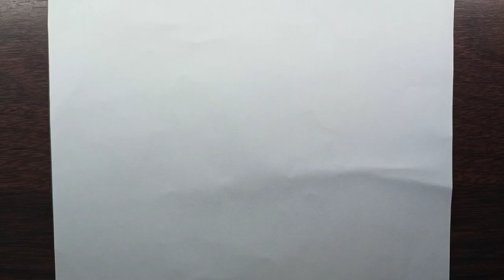How To Draw A Super Cute Love Envelope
This video will show you how to draw a super cute envelope with a love note on it!